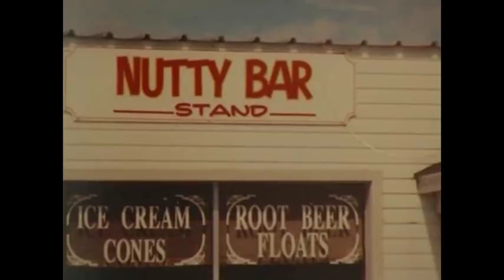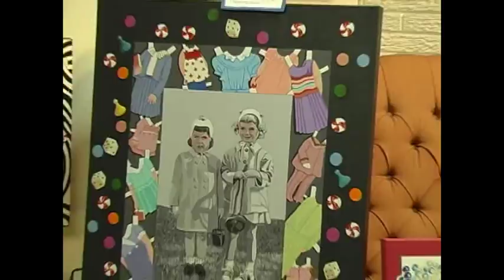Color and 3D explained by a famous Artist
The High School Physics Project: Nicolette Bonnstetter, a gifted artist, takes some time to explain how 3D effects are achieved in painting.